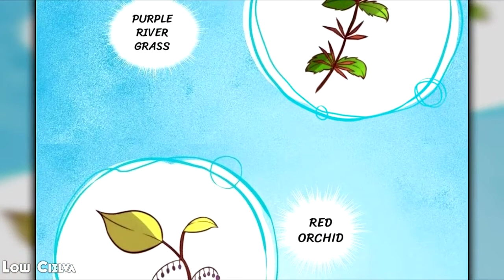Princess Happily Ever After Marriage - Chapter 13 [English]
Princess Happily Ever After Marriage, is a story about an ace killer in modern time that got a time travel and reborn into a princess, whose husband is a powerfull genius in the country. Being obidient and submissive to her husband and friendly to his concubines? No way! If you dare to challange, just have a try!

Song : Weird Genius - Sweet Scar

read Queen Empress Main Five
read Ugly Woman's Harem Code
read Yao Shen Ji
read Douluo Dalu
read Doupo Cangqiong
read Solo Leveling
read Returner's Magic Should Be Special
read Feng Ni Tian Xia
read Feng Qi Cang Lan
read Release That Witch
read A Taste Of Love
read Princess Happily Ever After Marriage